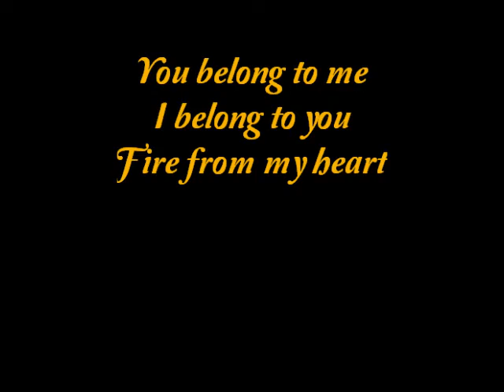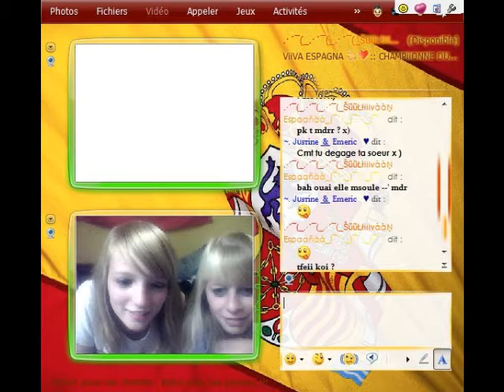Ma meilleure Aamie